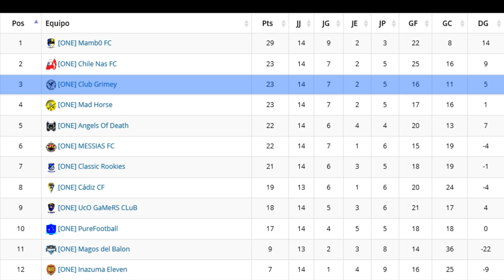FIFA 16 - LEE CHUN SOO, MEJOR IMPOSIBLE.